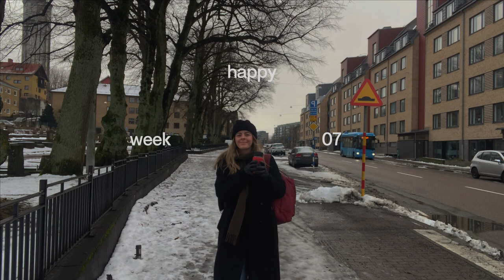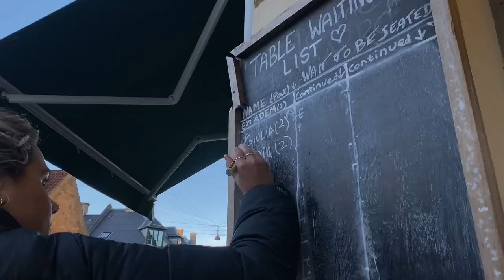göteborg diaries│valentines day, ice hockey to a wknd in copenhagen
started the week in gothenburg for valentines day & an ice hockey game with friends then travelled to copenhagen for the weekend and back again I'm getting more and more familiar with copenhagen which is so so nice but tbh this week was hard .. making this vlog was a bit of a struggle. butt I really want to keep the pressure of posting every week, so I hope it's somewhat enjoyable lol

- chels x